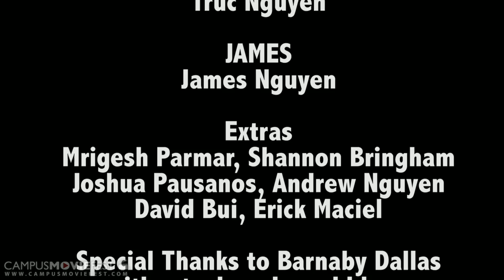The Hopeless Romantic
Leo and Annabeth, two coworkers, have been dating for a while. They are both in love, but a dark figure looks to make sure they don't stay like that forever. The two hold a surprise for the other, but will they get the chance to tell the other with

Created by Sunny Productions at San Jose State University in 2013 as part of Campus MovieFest, the world's largest student film festival.

The Hopeless Romantic Cast & Crew :
Mrigesh Parmar - Captain, Director
with
Marcus Torres - Actor, Leo
Joshua Pausanos - Gaffer
Shannon Bringham - 1st AC
Makenna Haramia - Actress, Annabeth
James Nguyen - Actor, James
Andrew Nguyen - Grip
 - Cinematographer
David-Hien D. Bui - Grip
Alex Imai - Sound
Truc Nguyen - Actress, Rachel
Nicholas Yee - Electrician